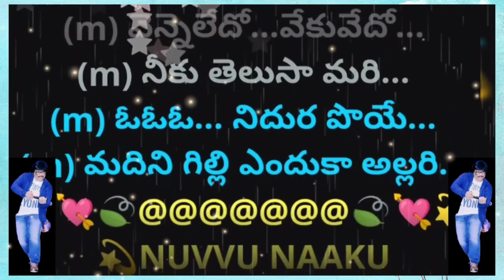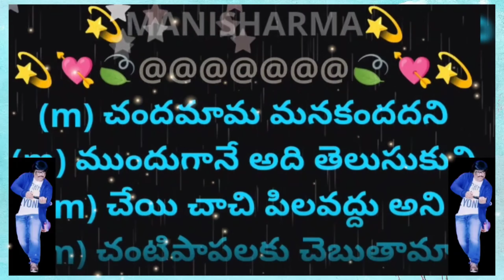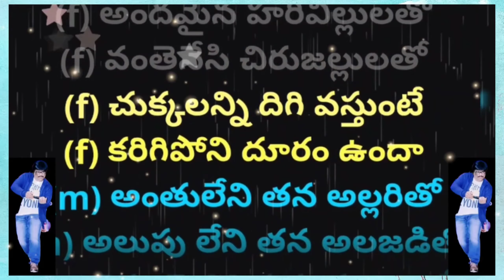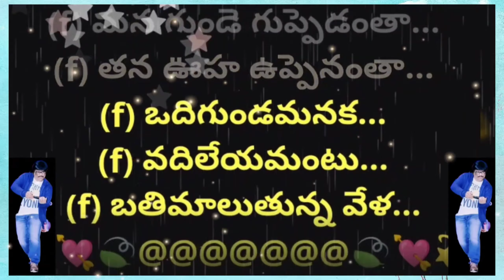Okkasari Cheppaleva | ఒక్కసారి చెప్పలేవా |2K| Karaoke Track With Female Voice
పొరపాటున మ్యూజిక్ డైరెక్టర్ కోటి (KOTI) కి బదులుగా మణిశర్మ (MANISHARMA) అని టైపు చేసినందులకు క్షమించండి.
2. I, PRABHUDAS MUSALIKUPPA DO NOT OWN OR CLAIM TO OWN COPYRIGHT ON ANYTHING ASSOCIATED WITH THIS SONG / VIDEO WHICH IS VESTED WITH ORIGINAL PRODUCERS.
3. Every bit of revenue if it generates, please claim it on my behalf, as non-profit video collabs and lyrical video karaoke tracks created by me do not intend to earn benefit out of it.
MOVIE: 💫NUVVU NAAKU NACCHAAV💫
HERO: 💫VICTORY VENKATESH💫
HEROINE: 💫ARTHI AGARWAL💫
MALE SINGER: 💫KUMAR SANU💫
FEMALE SINGER: 💫KS CHITRA💫
LYRICIST: 💫SIRIVENNELA💫
MUSIC DIRECTOR: 💫KOTI💫
PALLAVI:
(f) ఒక్కసారి చెప్పలేవా...
(f) నువ్వు నచ్చావని...
(f) ఓఓఓ...చెంత చేరి పంచుకోవా
(f) ఆశ నీ శ్వాసని...
(f) మన గుండె గుప్పెడంతా...
(f) తన ఊహ ఉప్పెనంతా...
(f) ఒదిగుండమనక...
(f) వదిలేయమంటు...
(f) బతిమాలుతున్న వేళ...
(m) వెన్నెలేదో...వేకువేదో...
(m) నీకు తెలుసా మరి...
(m) ఓఓఓ... నిదుర పొయే...
(m) మదిని గిల్లి ఎందుకా అల్లరి...

(m) చందమామ మనకందదని
(m) ముందుగానే అది తెలుసుకుని
(m) చేయి చాచి పిలవద్దు అని
(m) చంటిపాపలకు చెబుతామా
(f) లేని పోని కలలెందుకని
(f) మేలుకుంటే అవి రావు అని
(f) జన్మలోనే నిదరోకు అని
(f) కంటిపాపలకు చెబుతామా
(m) కలలన్నవి కలలని నమ్మనని
(m) అవి కలవని పిలవకు కలవమని
(f) మది మీటుతున్న...
(f) మధురానుభూతి...
(f) మననడిగి చేరుతుందా...
(f) ఒక్కసారి చెప్పలేవా...
(f) నువ్వు నచ్చావని...

(f) అందమైన హరివిల్లులతో
(f) వంతెనేసి చిరుజల్లులతో
(f) చుక్కలన్ని దిగి వస్తుంటే
(f) కరిగిపోని దూరం ఉందా
(m) అంతులేని తన అల్లరితో
(m) అలుపు లేని తన అలజడితో
(m) కెరటమెగిరి పడుతూ ఉంటే
(m) ఆకాశం తెగి పడుతుందా
(f) మనసుంటే మార్గం ఉంది కదా
(f) అనుకుంటే అందనిదుంటుందా
(m) అనుకున్నవన్ని మనకందినట్టే
(m) అనుకుంటే తీరిపోదా...
(f) ఒక్కసారి చెప్పలేవా...
(f) నువ్వు నచ్చావని...
(f) ఒదిగుండమనక...
(f) వదిలేయమంటు...
(f) బతిమాలుతున్న వేళ...